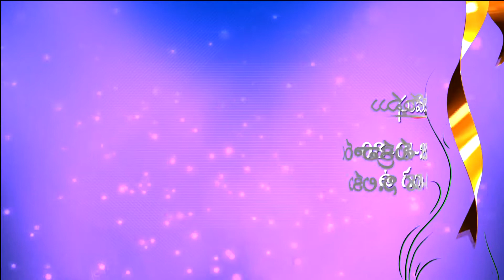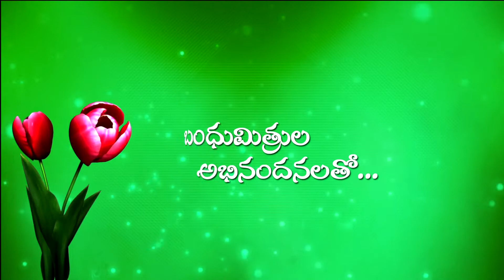bhaskar & sairupa Wedding Ceremony // Long Video 2021//04